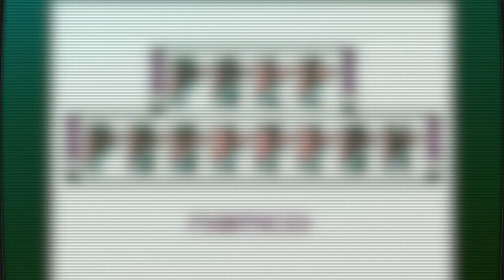Pole Position 🕹 ATARI 400/800 Gameplay Retro HD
"Pole Position" is a pioneering racing game released by Namco in 1982 for the Atari 2600 and arcade machines. In this ATARI computer port players assume the role of a Formula One driver competing in a series of Grand Prix races. The objective is to complete each race within the allotted time while avoiding collisions with other cars and obstacles on the track. Players navigate tight corners, accelerate on straightaways, and strategically overtake opponents to secure pole position. With its groundbreaking pseudo-3D graphics and realistic driving mechanics for its time, "Pole Position" revolutionized the racing game genre and remains a classic title in gaming history.

Running on Raspberry Pi 400 with ATARI 800 emulator (XL/XE 8bit)